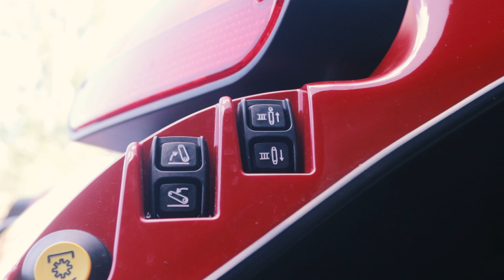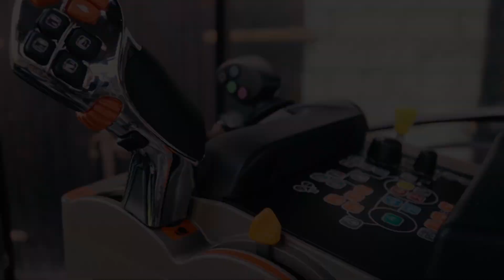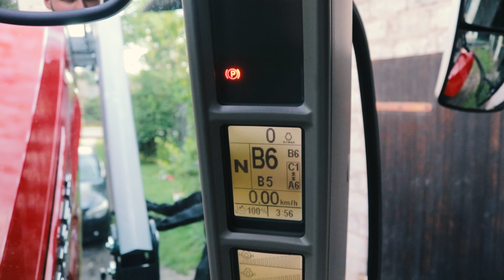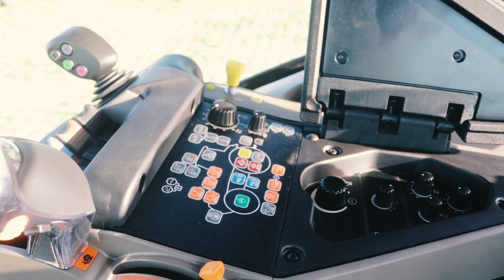✅Case IH Maxxum 125 Multicontroller ✅ VideoPrezentacja #1 ✅Nowy Nabytek Eli i Mateusza